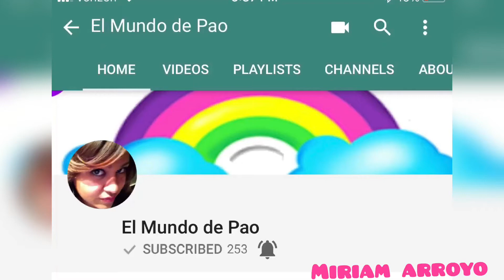Salsa a la Mexicana 🍅🌶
Música 🎵
La onda vaselina